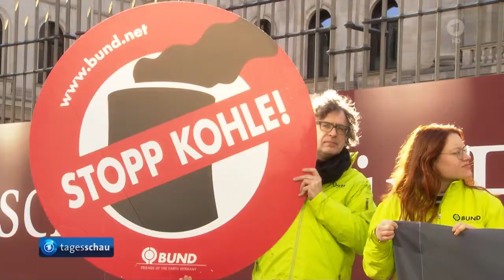Bundesrat bespricht den Kohle-Ausstieg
Nachhaltigkeit - Illusion oder Wirklichkeit, die Bundesländer besprechen Wege zum Ausstieg aus der Kohle.